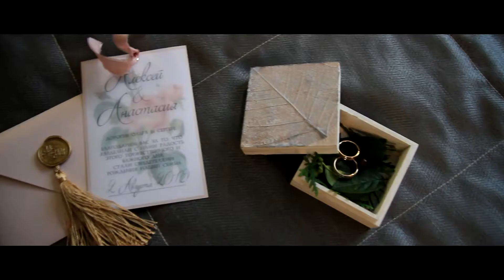Wedding Day / Алексей & Анастасия